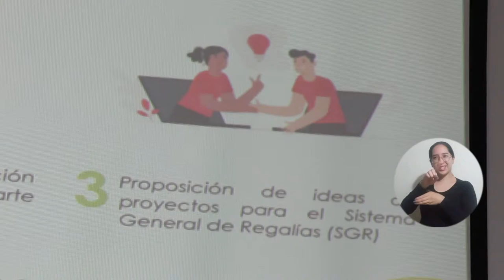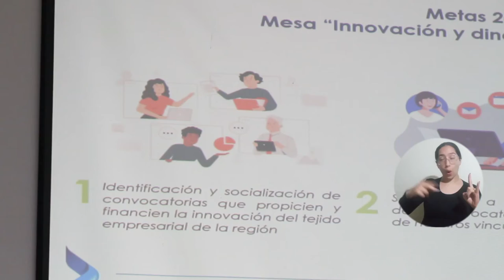Universidad, empresa y Estado realizan primera mesa de trabajo de Innovación y Competitividad 2022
Con el liderazgo de la Universidad del Magdalena, se desarrolló la primera sesión de 2022 de la mesa técnica de Innovación y Dinámica Empresarial del Comité Universidad-Empresa-Estado Sierra Nevada. En esta reunión, se socializaron convocatorias del Ministerio de Ciencia, Tecnología e Innovación y de la Corporación CienTech, para el desarrollo de proyectos en beneficio de la región Caribe. La Universidad Antonio Nariño fue sede del evento.